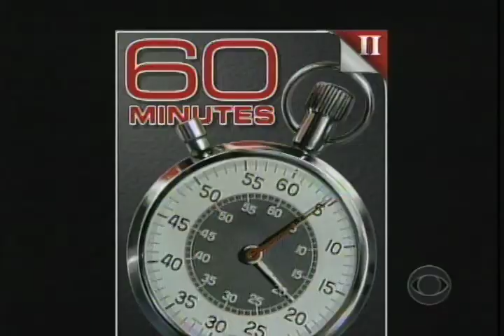Garden of Eden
What is the future for Africa's lowland gorillas, some of whom have never had contact with humans. In Gobon's Langoue Bai they are protected, as explorer/ecoolgist Mike Fay, showed our 60 Minute team. But illegal logging and the bush meat trade it encourages, threatens their future. This beautiful report, filmed by Chris Everson, and Ian Robbie, and produced by Andrew Tkach, Alissa Krimsky, and correspondent Christiane Amanpour won an emmy for best features reporting in a news magazine.